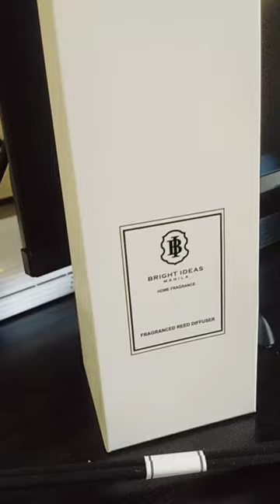UNBOXING FRAGRANCE REED DIFFUSER